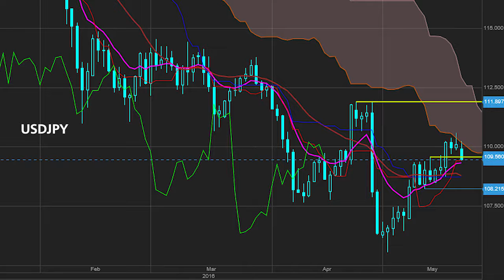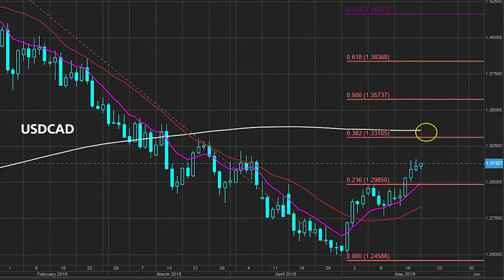What’s happening with USDJPY: Hardy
John Hardy, head of FX strategy at Saxo Bank, digests the repercussions of the G7 finance meeting with USDJPY his focus this week.

Hardy says the meeting was a damp squib and although the US wants to be seen as tough on currency policy, he believes its motives are more political with US president Obama wanting a smooth passage of the Trans-Pacific Partnership deal.

In addition to a closer look at USDJPY, Hardy also examines USDCAD.